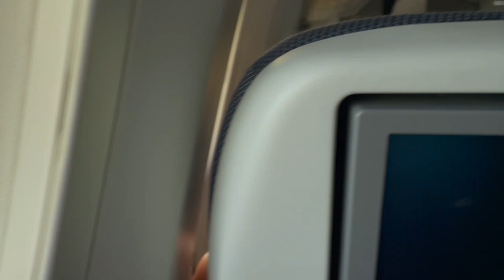British Airways Boeing 787-800 G-ZBJD: Stunning Takeoff from London Heathrow to Montreal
Join me as we experience the stunning takeoff of British Airways' Boeing 787-800 (Registration: G-ZBJD) from London Heathrow en route to Montreal.

In this video, you’ll witness the power and elegance of this modern aircraft as it ascends into the skies, offering breathtaking views of the iconic London skyline. Experience the excitement of air travel with British Airways and get ready for an incredible journey across the Atlantic.